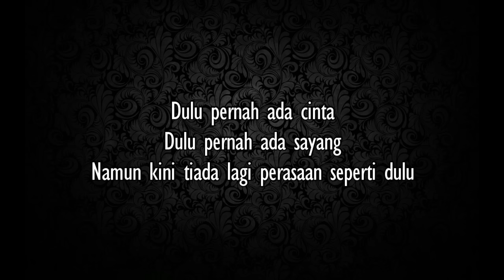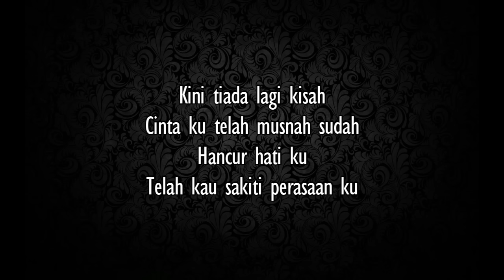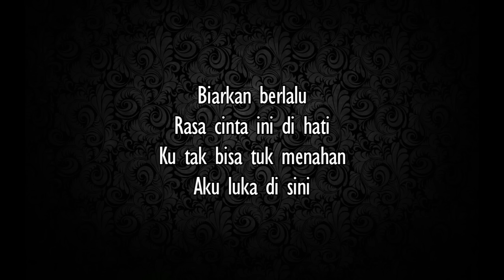Ungu - Luka Disini (lirik)